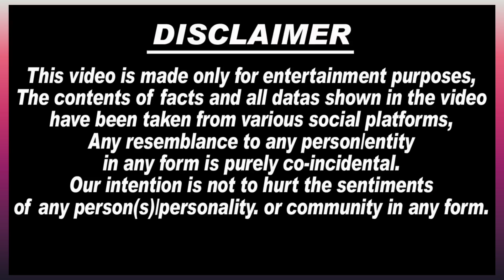🔴LIVE : रातों-रात Dubai Airport पहुँचते ही Rakhi Sawant पर 2 नकबकोशों ने किया बुरी तरह से से.